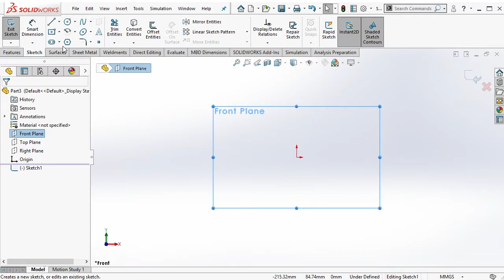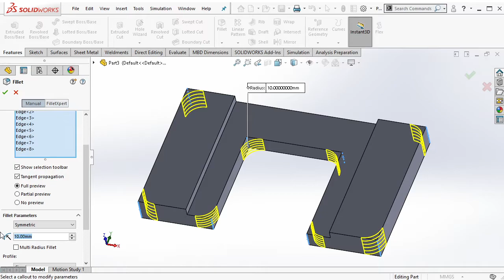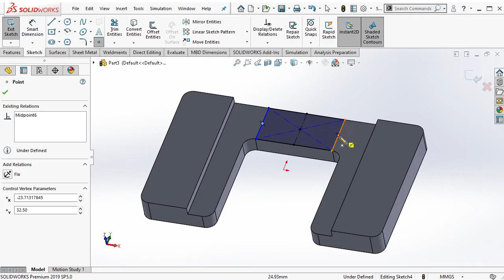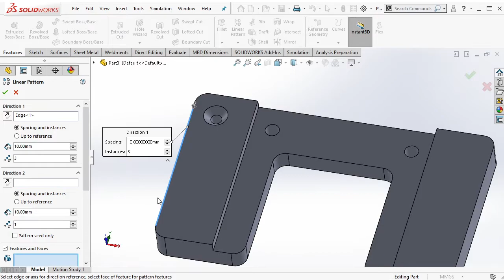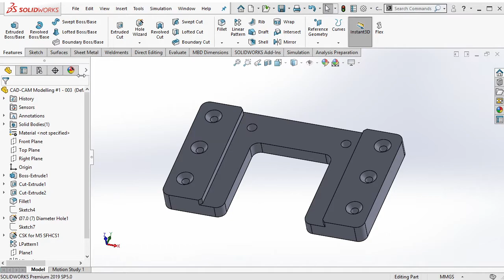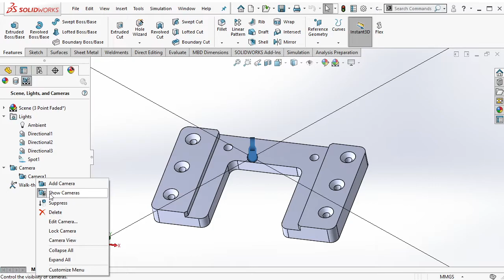Solidworks Training - Part Modelling for CAD/CAM - 001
Part modelling in Solidworks for fabrication purpose

00:01 - 00:04 Intro
00:06 - 00:11 Create New Part
00:13 - 00:26 2D Skecthing in Front Plane
00:27 - 00:32 Boss Extrude
00:33 - 01:04 2D Skecthing & Cut Extrude 1
01:08 - 01:35 2D Skecthing & Cut Extrude 2
01:45 - 01:52 R6 Fillet
02:01 - 02:55 7 mm Through Holes
03:02 - 03:57 M5 Countersink Hole
04:00 - 04:08 Linear Pattern for M5 Countersink Hole
04:09 - 04:19 Mirror the M5 Countersink Hole & its Pattern
04:24 - 04:36 2 mm Chamfer
04:39 - 04:49 Save to SLDPRT
04:51 - 05:11 Save to STEP AP214
05:15 - END Add lighting & camera view